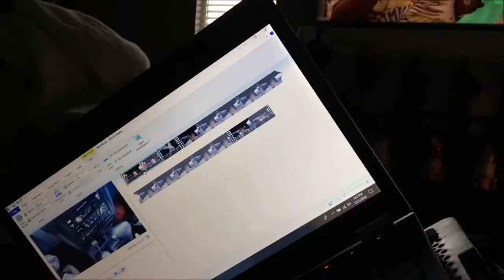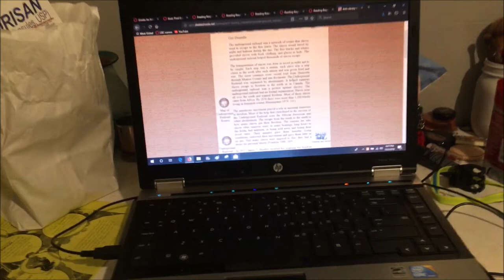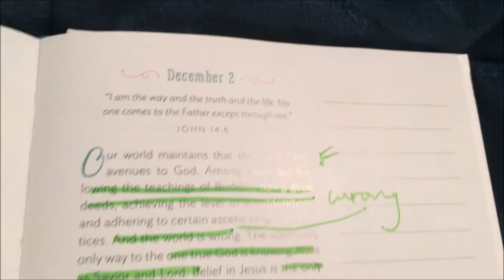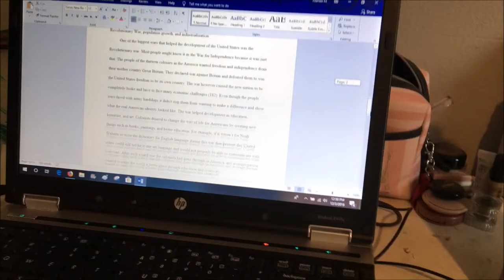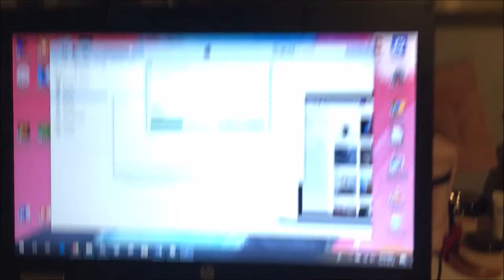Basketball 101 from a couple of studs! [VLOGMAS DAY 2 & 3]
In this video I complain about my files being corrupted alot lolll, I also go to church, watch a ton of the office, do my homework, and go to basketball!! stay tuned for more vlogmas videos bc they will def become more interesting in the next few weeks! enjoyyyy

➳Some of my favorite Youtubers: MyLifeAsEva, Bethany Mota, MissRemiAshten, Niki and Gabi, Adelaine Morin, Aspyn Ovard, Marla Catherine, Emma Chamberlain, Tana Mongeau, CloeCouture, Lele Pons, Olivia Jade, Hannah Meloche, Ellie Thumann and AlishaMarie. Make sure to check them out:))